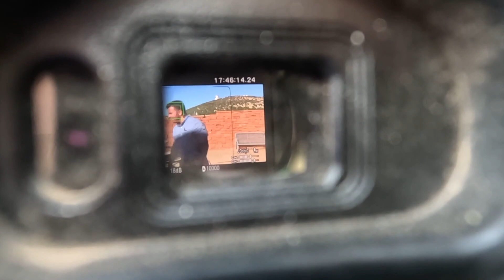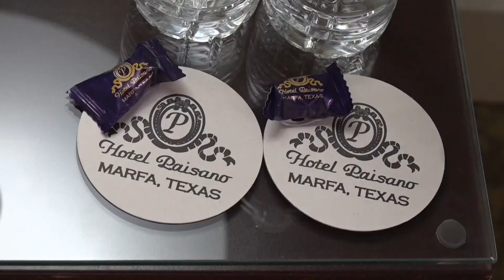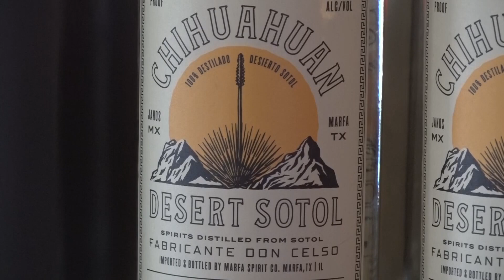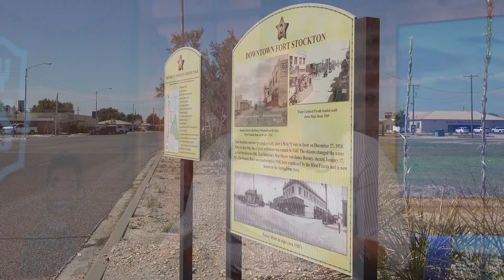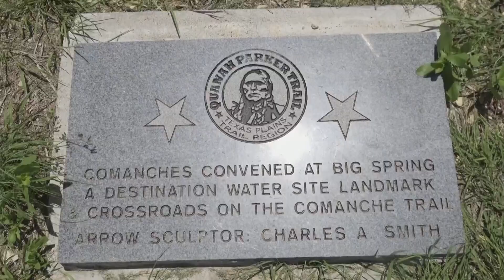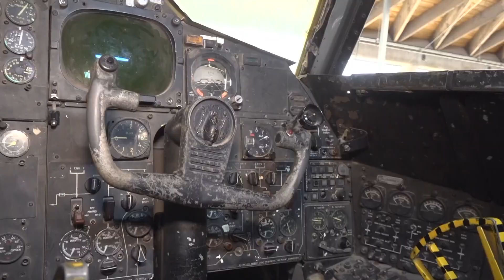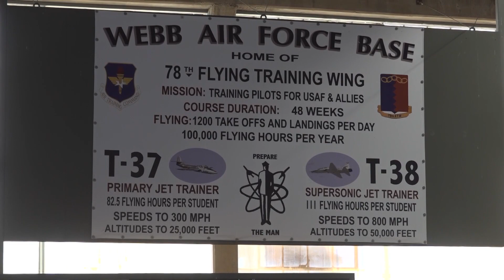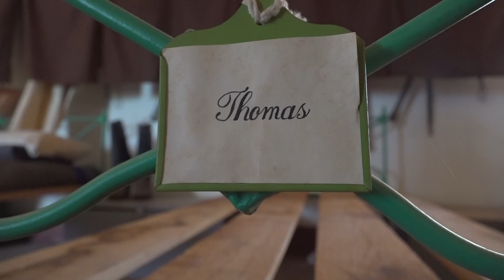Uniquely West Texas: Behind the Scenes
Take a look behind the curtain from our four UWT Specials that took place in Marfa, Fort Stockton, Fort Davis and Big Spring.